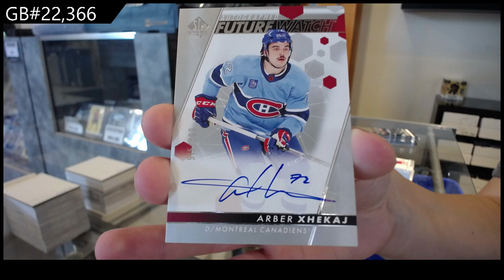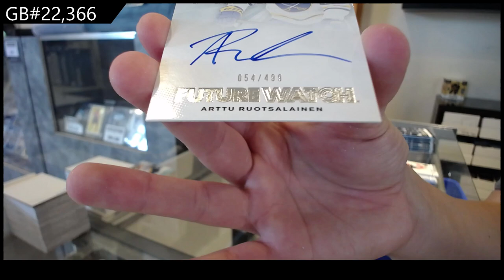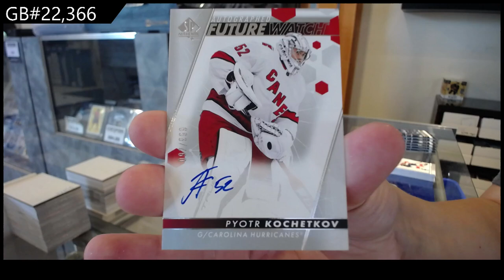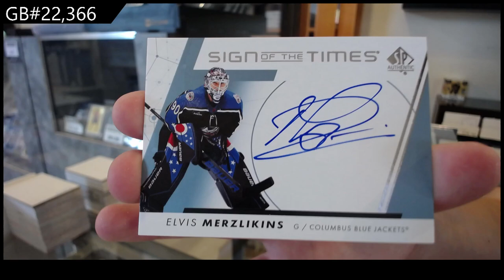2022-23 Upper Deck SP Authentic Hockey 3 Box Break - CNC GB #22,366